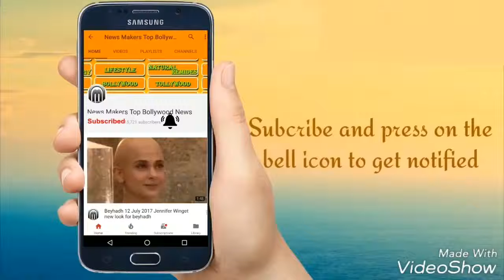Sonakshi Sinha yoga headstrand from fat to fit secret Sonkashi Workout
Sonakshi Sinha yoga headstand from fat to fit secret  || Sonkashi Workout
Video By:: NewsMakers Top Bollywood News
Newsmakerstopbollywoodnews